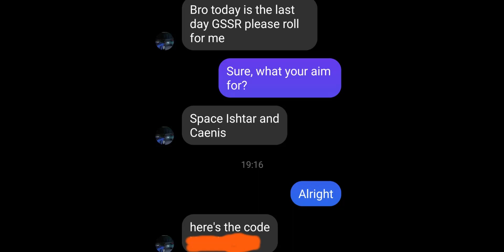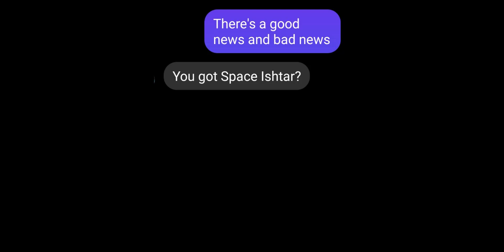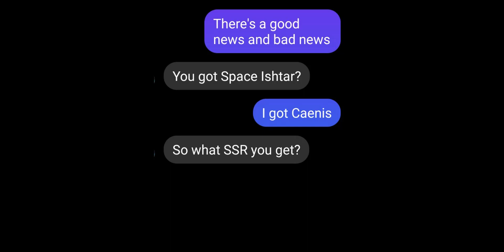Roll On Last Day GSSR For My Friend Account | 5th Anniversary GSSR Banner | Fate Grand Order NA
The best Internet Fibre for your house or business